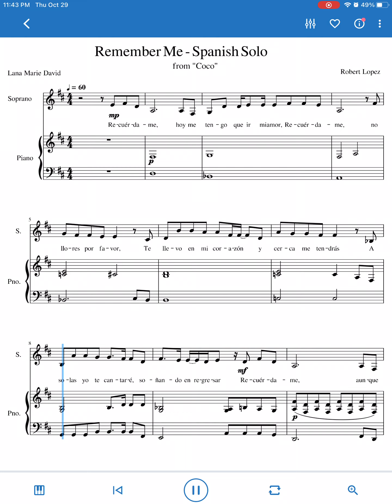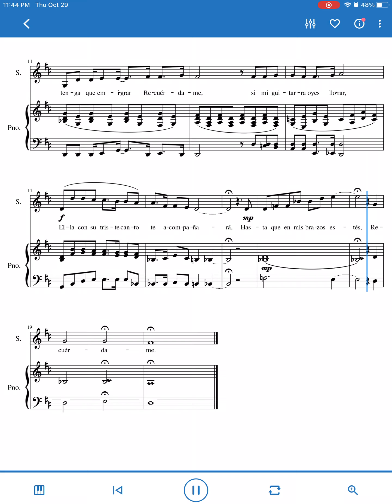Remember Me - Spanish Solo